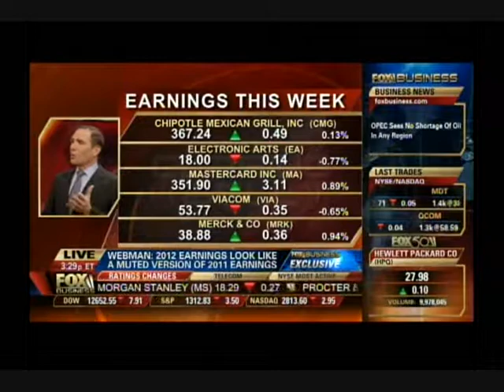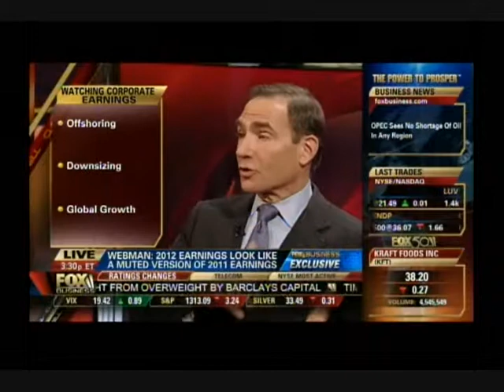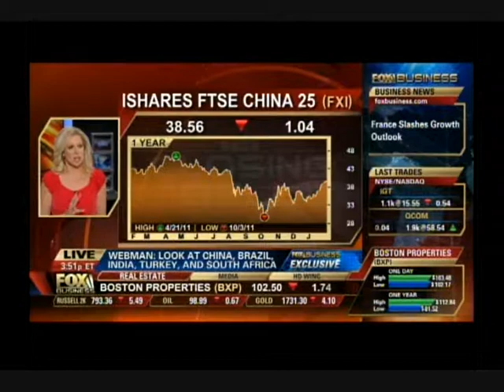Jerry Webman, Oppenheimer Funds Senior Investment Officer: Don't get caught up in politics!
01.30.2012  Picking stocks; comments on Eurozone.

Source: Fox Business News